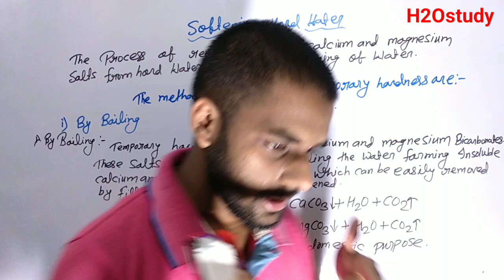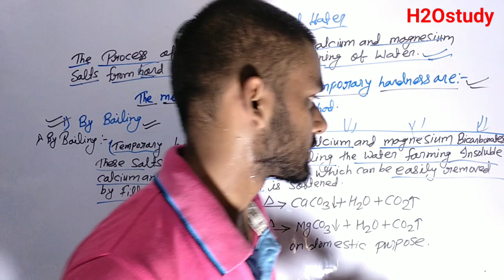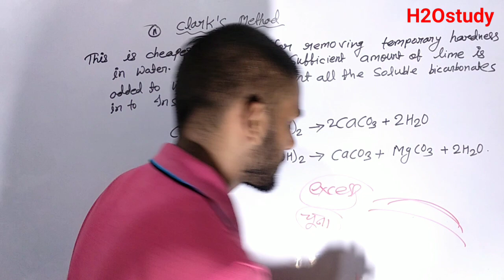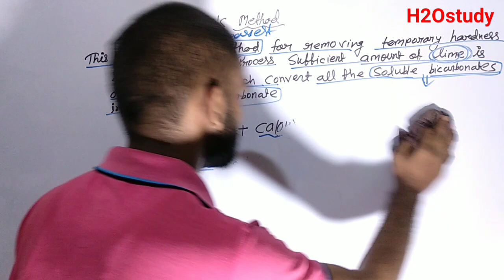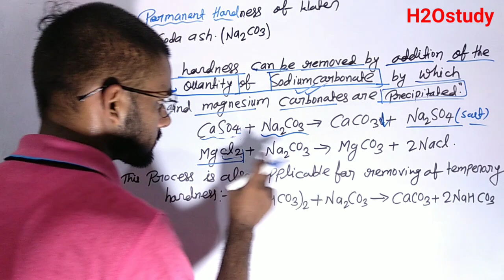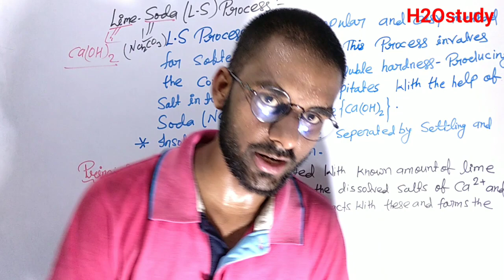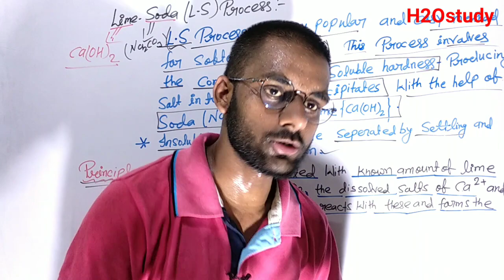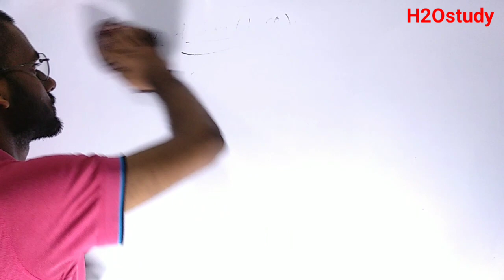Bihar Polytechnic First Semester Chemistry Group-A|Water|Softening Of Water|Clark's Method|H2Ostudy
👉Full Syllabus Engineering Drawing Lecture Bihar Polytechnic First Semester (Group-A)

👉Full Syllabus applied Chemistry Lecture Bihar Polytechnic First Semester(Group-A)

HelpLine No.7061687321